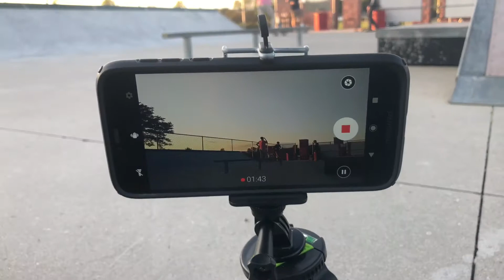BMX Vlog #1 with 6 yr old Caden!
We ride bmx almost every day, figured we should start documenting our riding progression!